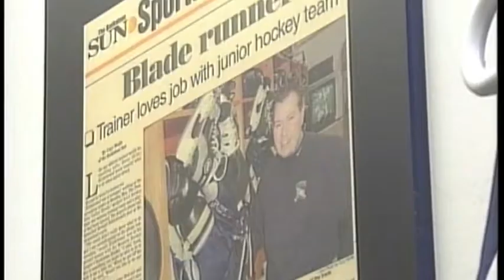2006 Steve ‘’Hildy’ Hildebrand profile- leaving The Saskatoon Blades Organization WHL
Current Saskatoon Blades Associate General Manager Steve Hildebrand was once the teams Equipment Manager and Athletic Trainer before taking a short stint away from the organization.
Hard to imagine him not part of the team in one way or another.